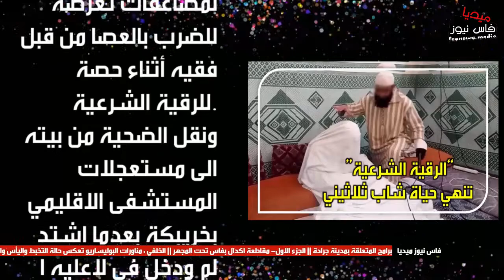حصة “للرقية الشرعية” تنهي حياة شاب ثلاثيني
ذكرت مصادر أن منطقة بوجنيبة التابعة لإقليم خريبكة اهتزت على وقع خبر وفاة شاب ثلاثيني.

وتعرض الهالك  لمضاعفات تعرضه للضرب بالعصا من قبل فقيه أثناء حصة للرقية الشرعية.

ونقل الضحية من بيته الى مستعجلات المستشفى الاقليمي بخريبكة بعدما اشتد عليه اﻻلم ودخل في غيبوبة ولم تفلح اسعافات اﻻطباء ليفارق الحياة .

وتم وضع الضحية بمستودع اﻻموات، في انتظار إخضاعه للتشريح الطبي لكشف السبب الحقيقي وراء الوفاة تحديدا،  وﻻتزال عناصر الدرك تباشر تحرياتها في هذه القضية